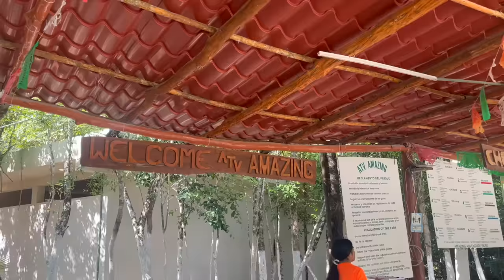¡MI NOVIO VINO A VISITARME POR PRIMERA VEZ A MÉXICO! VIAJE ROMÁNTICO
1) SU PRIMERA VEZ EN MÉXICO Y YA HICIMOS DESM@DRE! | MI MEJOR AMIGO DAVID & EQUIPO DE TU UNNI EN MÉXICO